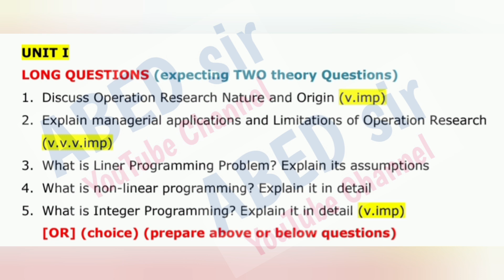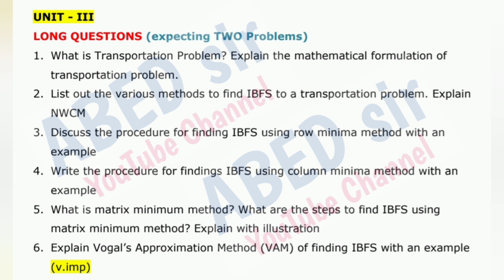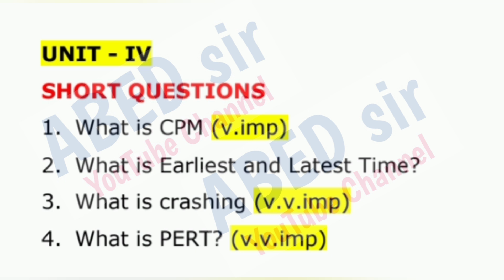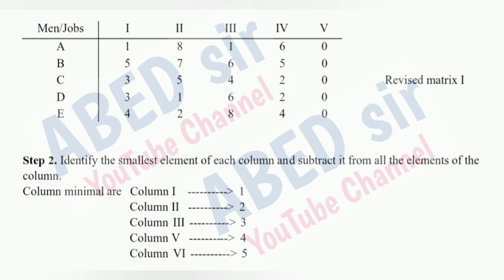Operations Research Important Questions 2024 MBA II 2nd sem semester imp OR OU PU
@ABED sir

ABED sir
Knowledge is Wealth

Degree Important Questions (BA Bcom BSC BBA BSW): t0Z